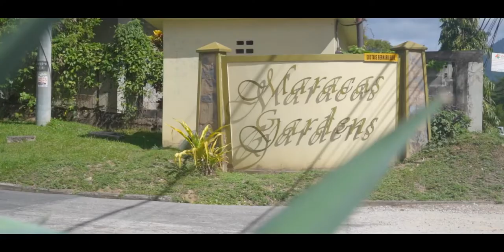Maracas Homes - A Building by SITAL | Trinidad & Tobago